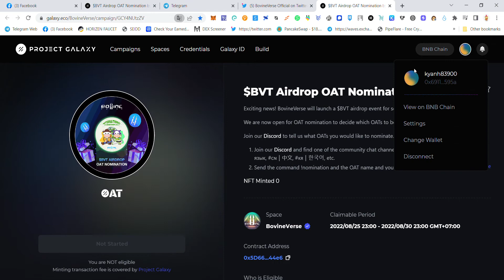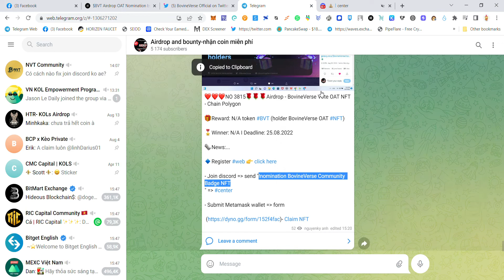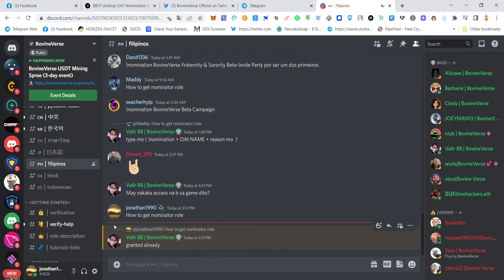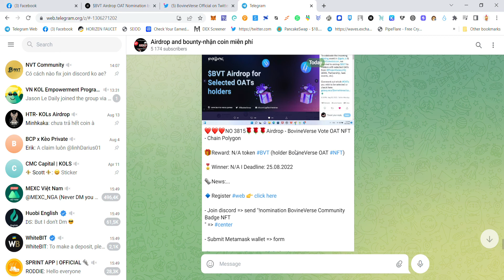Tham gia Airdrop - BovineVerse Vote OAT NFT kiếm BVT token- Chain Polygon(trên Project Galaxy)